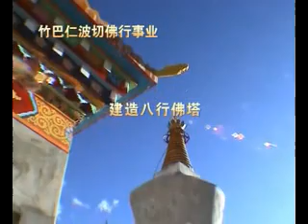Ven. Zurmang Drukpa Rpc IV - QingHai #4/14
Ven. Zurmang Drukpa Rinpoche IV - Renovation of Zurmang Monastry, Ching Hai.